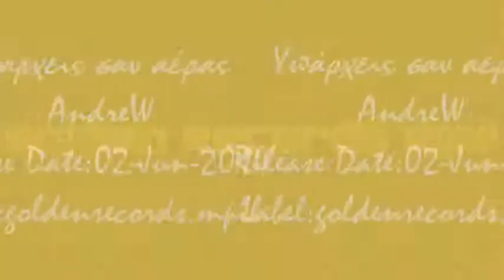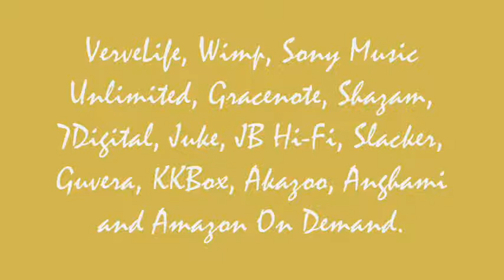AndreW _ Υπάρχεις σαν αέρας (Exist as air)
Υπάρχεις σαν αέρας (single)
artist: AndreW (Andreas Nicolaou)
Music and lyrics by:  AndreW (Andreas Nicolaou)
Re-production final release version by: Lady Ava /intro golden studios
Release Date:02-Jun-2014
Label:goldenrecords.mpil

Single  available on: iTunes, Spotify, Amazon MP3, Google Play, Rdio, Deezer, Xbox Music, Rhapsody, eMusic, simfy, Muve Music, MySpace Music, iHeartRadio, Nokia, MediaNet, VerveLife, Wimp, Sony Music Unlimited, Gracenote, Shazam, 7Digital, Juke, JB Hi-Fi, Slacker, Guvera, KKBox, Akazoo, Anghami and Amazon On Demand.